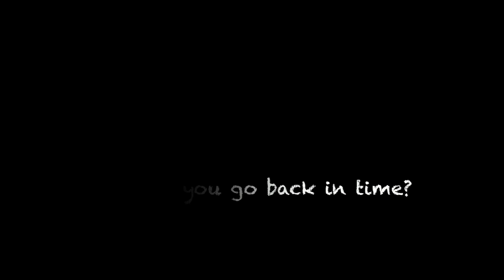Emily & Kurt talk time travel & snacks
Emily and Kurt offer up their thoughts on time travel, good snacks and embarrassing moments in this behind the scenes clip from our 90-minute episode - Mr. First Impression.